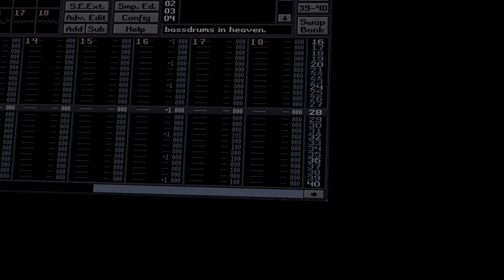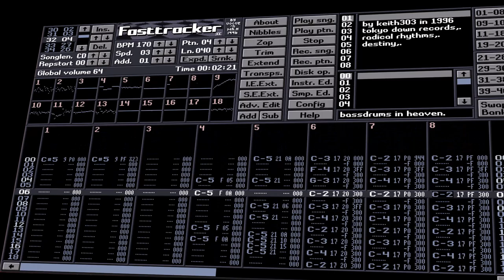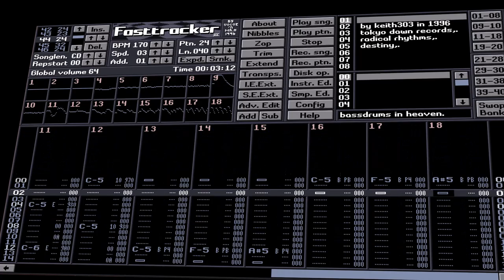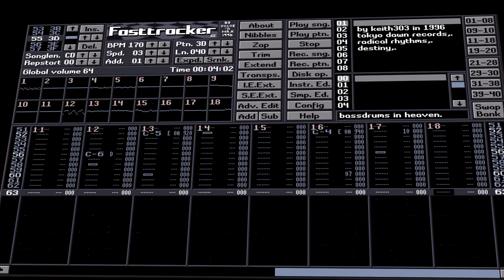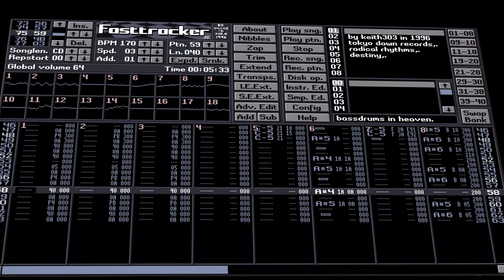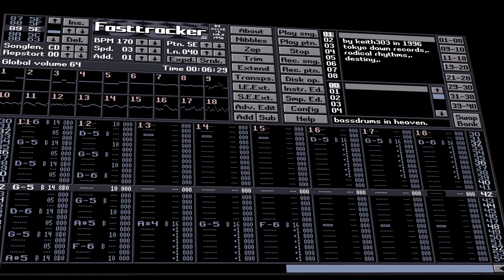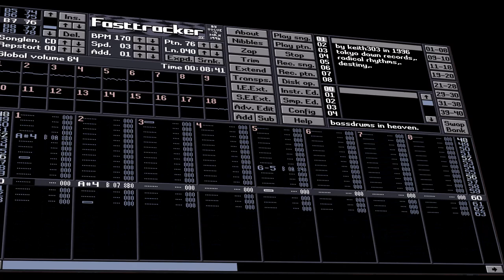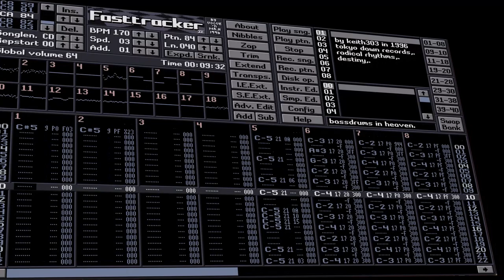[1996] keith303 - bassdrums in heaven (origin: FT2 / xm)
made with ft2 in 1996.